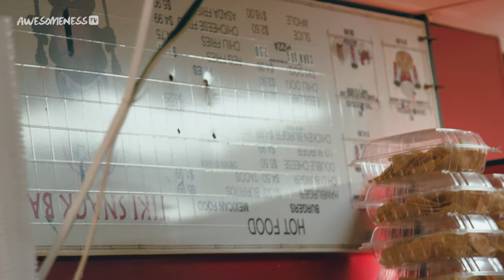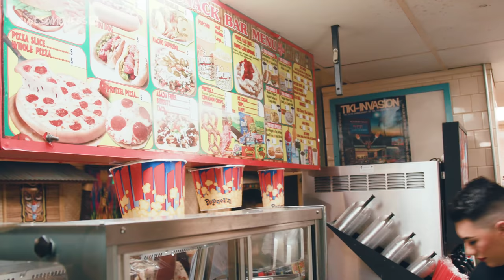Revisiting my old life before I was a millionaire | Going Garcia w/ Karina Garcia EP 9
Follow YouTube's craft queen, Karina Garcia and her larger than life family, as they come together to work and play all under one roof. 🎉​A LOT can happen in five years, and for the Garcia family, the glow up is REAL. Tears are shed as the family revisits their childhood home and old job - a place that united them all. 💗

"Going Garcia" airs on Sundays at 5:00 a.m. PST only on AwesomenessTV 🏠👶🐾

My family styled my photoshoot and it was a DISASTER | Going Garcia w/ Karina Garcia EP 2

→ Talent Credits ←

→ Crew Credits ←

Director: Justin Johnson @Justin_Johnson21

Executive Producers: Katy Wallin, Stephanie Bloch Chambers, John Magennis, Adam Krasner, Karina Garcia and Mayra Garcia Renteria

Supervising Producer: Katherine Martinez @KatherineLauren

Producer: Taylor Henriquez @TaylorHenriquez

If you see this, comment "TAMALES" below. 😋